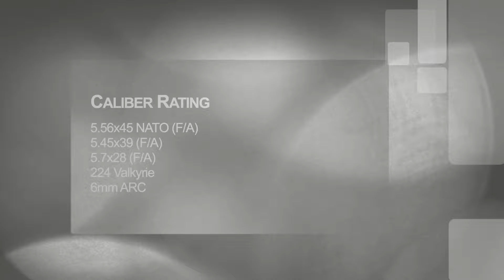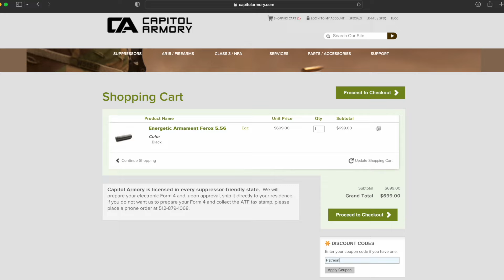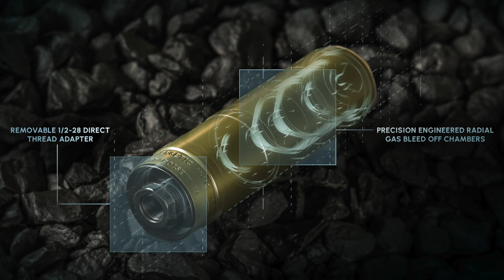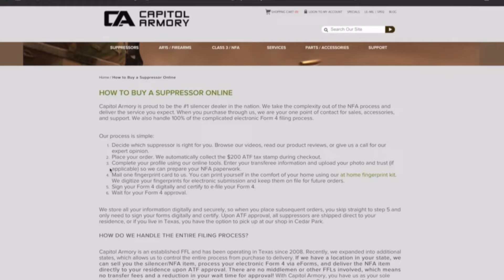Energetic Armament Ferox - Hard Use Suppressor!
Finally, something for the MK18 lovers! I still can't believe it stayed put with the direct thread mount! I have to re-think my obsession with QD mounts on my rifles. Sit back and relax as we dive deep into Energetic Armaments newest rifle suppressor! The Ferox 556!

Code is valid your entire shipping cart 4 times per calendar year!

Want 20+  discounts on guns and silencers? I know you do!

00:00 - Intro
01:57 - Specs
05:01 - Where to Buy
06:15 - Special Features
07:19 - Baffle Design
09:51 - Live Fire T&E
12:25 - Conclusion
17:00 - Coming Soon